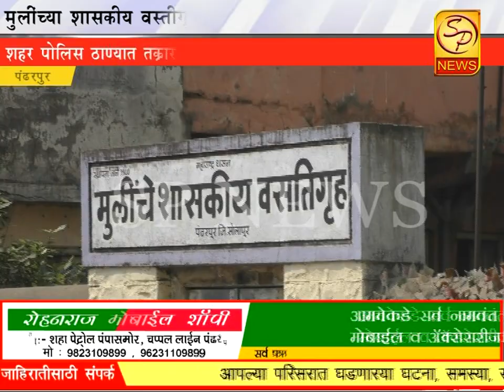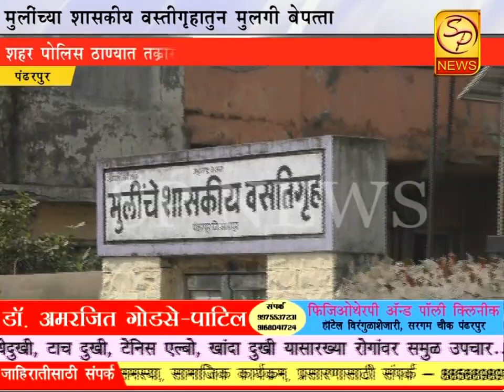मुलींच्या शासकीय वसतीग्रहातून मुलगी बेपत्ता